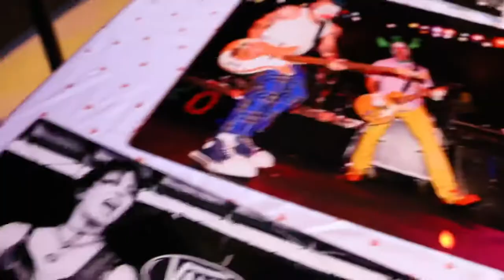Gritty In Pink All Girl Jam at Alex's Bar 3/5/22: Women's Month show with Punk Rock & Paintbrushes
Gritty X Paint: All Female Music/Art Show at Alex's Bar Long Beach, CA

Shot and edited by Daniel J Sliwa